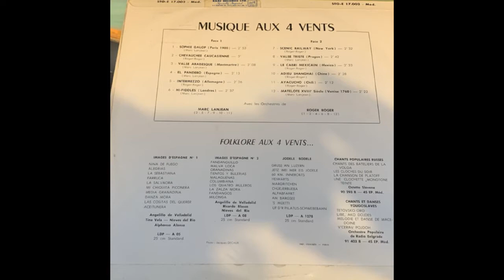SCENIC RAILWAY (Roger) Roger Roger and his Orchestra - Pacific STO-E 17002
Roger Roger (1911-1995) was a French composer and orchestra leader  who, among other achievements, wrote and recorded a considerable body of light music miniatures during the middle of the 20th century.
Many of these were for production music libraries, but others were issued commercially and readily available for purchase by the record buying public.
'Scenic Railway' is one of those pieces, recorded in 1962 and played by Roger Roger's own orchestra.
It features as track 1 of side B on the French Pacific LP 'Musique aux 4 vents' (Melodies of the Four Winds).
The six tracks on side A were played by Marc Lanjean and his Orchestra.
In the USA, Columbia Records issued the LP under the title 'Grand Prix'.
(CL 1919).